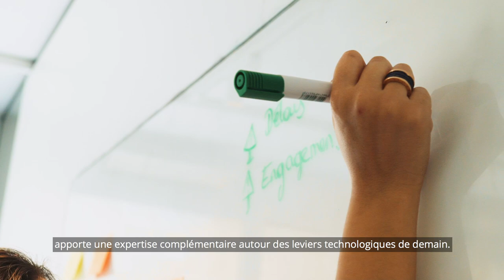Découvrez la tribu IT&Digital Advisory de TalanConsulting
Vous souhaitez rayonner et être acteur du conseil en transformation digitale dans un groupe en croissance, prendre part à une aventure intrapreneuriale unique et rejoindre une équipe soudée ?

👉 Découvrez notre tribu IT&Digital Advisory.
Plus que des ouvriers du PowerPoint, vous agissez en tant qu’éclaireurs de la transformation digitale pour construire et structurer les organisations agiles de demain.

Embarquez avec nous en postulant ! Tous les profils sont les bienvenus, du consultant au manager (H/F) ⬇